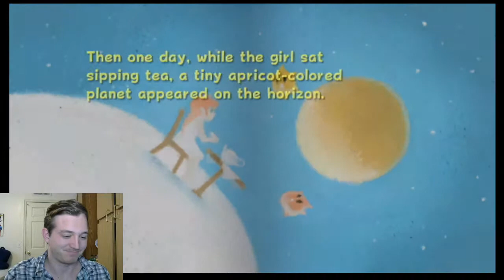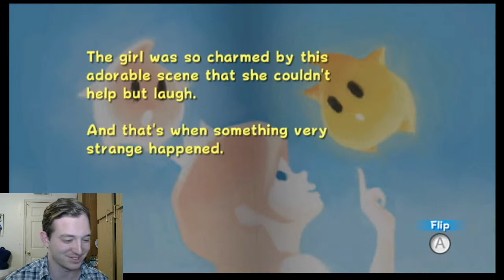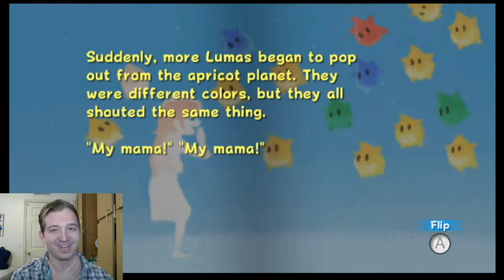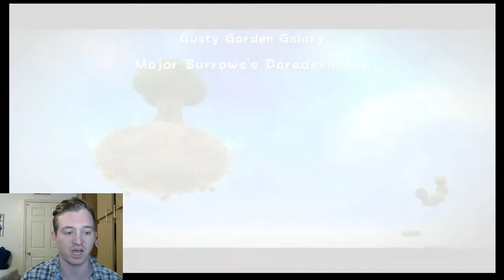SILENCE IS GOLDEN-Super Mario Galaxy (11)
It's like I need the sinister silent treatment, in this episode. Enjoy!